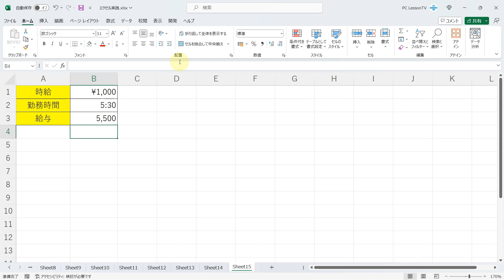Excelで時間表示での時給計算を正しく行う方法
この動画では、Excelで時間表示での時給計算を正しく行う方法を解説しています。